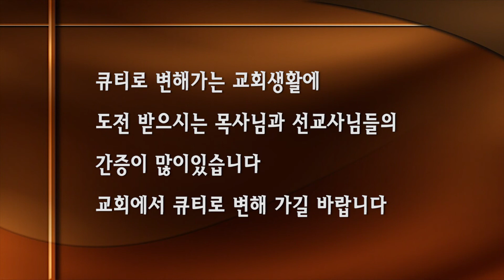생명의삶10242016(하나님을 떠나지말고 죄에서 떠나야 합니다)호세아 9:1-9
생명의 삶으로 매일 매일 큐티하시는 손태정목사님의 큐티가 유튜브와 카톡을 통해서 올려 집니다
매달 생명의 삶 으로 깊은 묵상을 돕는 세미나가 LA 와 OC에서 마지막 주에 열리고 있습니다
참석하시면 큐티 책도 받아 가시고 큐티 하기 쉬운 6가지의 키고리를 배우시고 실스을 하시게 됩니다
큐티 방에서 리더를 원하시는 분은 6주코스가 있습니다
모든 자료와 행사비는 무료 입니다

정중히 초대 합니다
쉬운 큐티 알리기 세미나와 더 깊은 묵상 세미나

큐티 결코 어렵지 않습니다
단지 방범을 모르시기 때문입니다
매일 말씀의 거울에 자신을 비취는 삶이
바로 하나님이 자녀 된 우리에게 원하시는 삶입니다
큐티도 배우고 큐티의 삶을 널리 알리는
선교에 동참하시는 복을 누리시길 바랍니다

세미나에서는
9월 생명의 삶 본문인 로마서의 배경이해와
난해 구절을 미리 보면서 로마서 묵상을 쉽게 하도록 돕는 시간과
쉬운 큐티 6가지 키고리 법을 배웁니다

선물 : 큐티 책, 로마서 지도, 로마서 배경자료, 난해구절 자료를 드리며
목회자, 선교사, 평신도, 신학생 소그룹 리더 환영합니다

모든 큐티 세미나와 큐티 에 대한 정보는 카톡으로 보내어 드립니다
연락 주시거나 댓글을 남겨 주시면 보내어 드리겠습니다